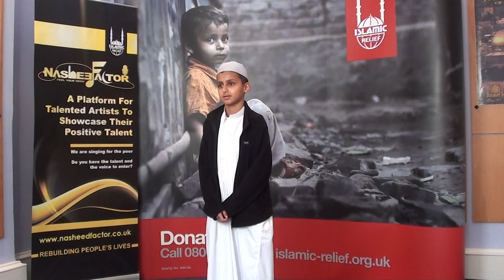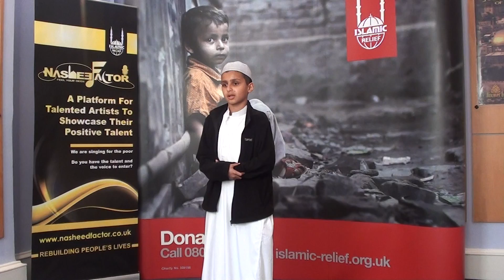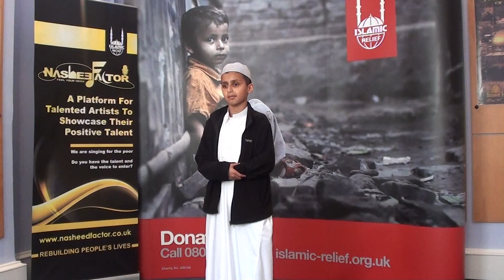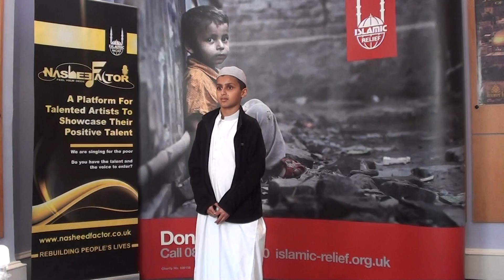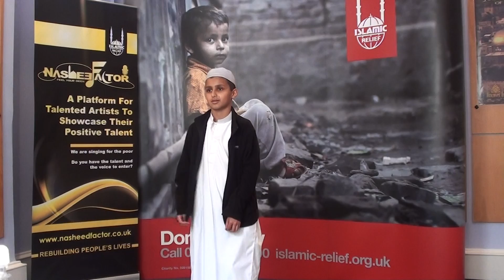Uwais Ahmed Nasheed Factor 2012 Audition - Contestant 11